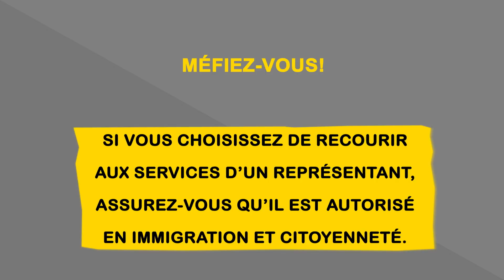Protégez-vous contre la fraude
Est-ce qu’un représentant vous a dit qu’il garantit que votre demande sera approuvée, ou qu’il peut même en accélérer le traitement? Personne ne peut garantir ces choses : protégez-vous contre la fraude en vous renseignant davantage au Canada.ca/representant-immigration.